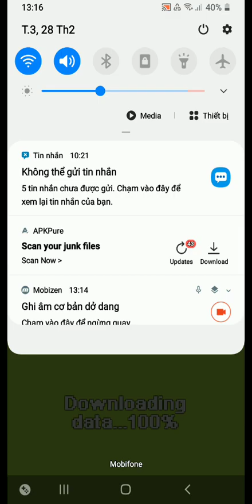fnf spongebob parodies sea bear and santiago